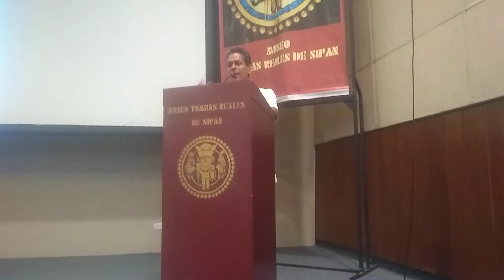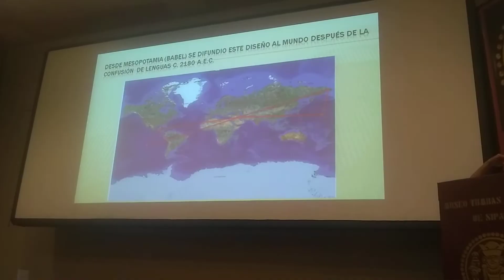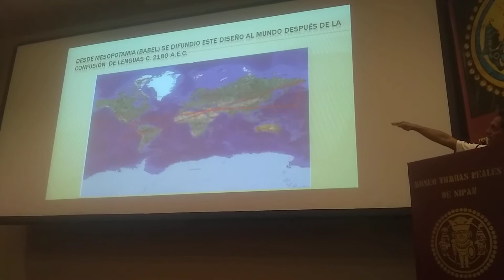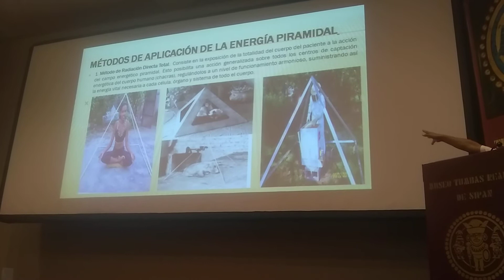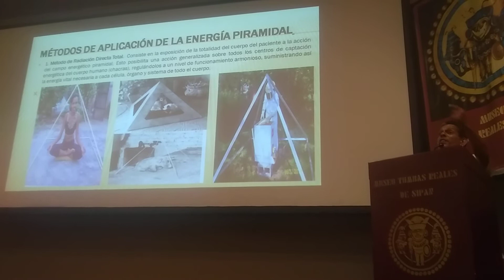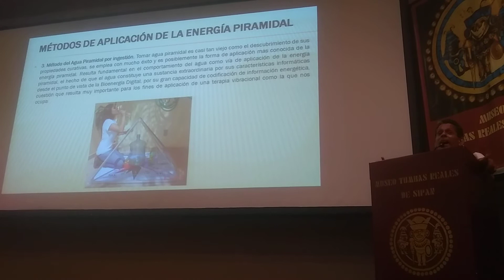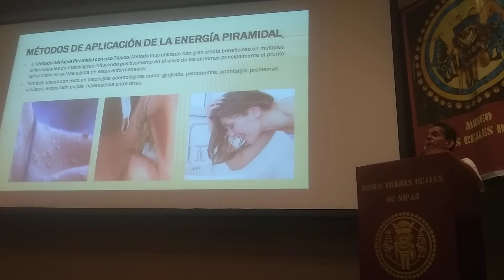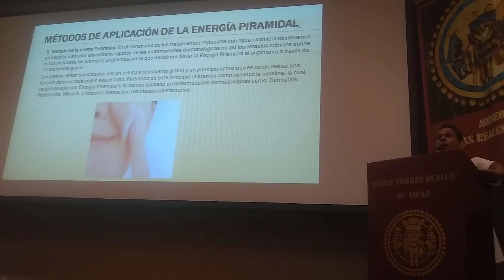Experiencia Energética: vivir saludable sin estrés. Parte 6